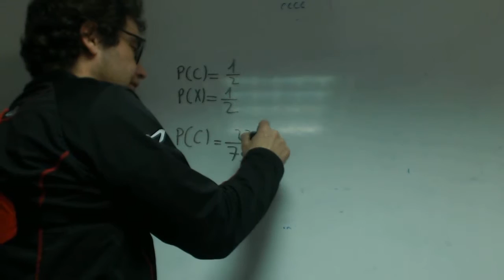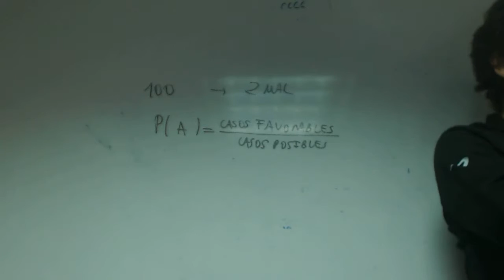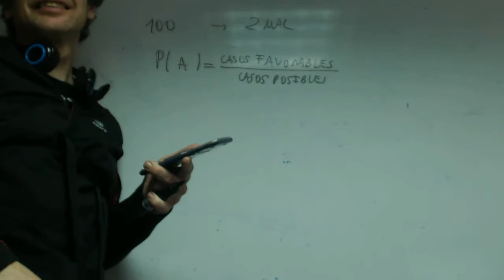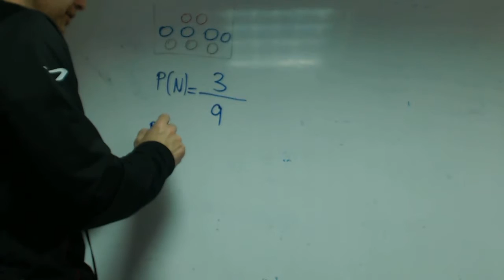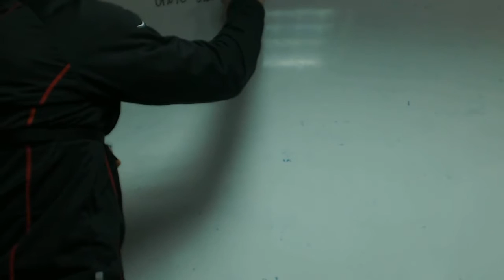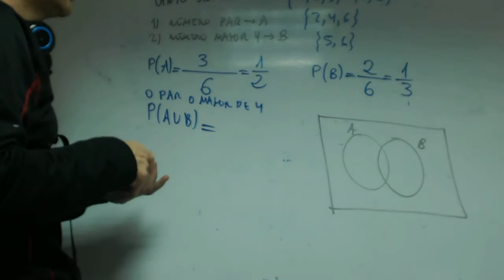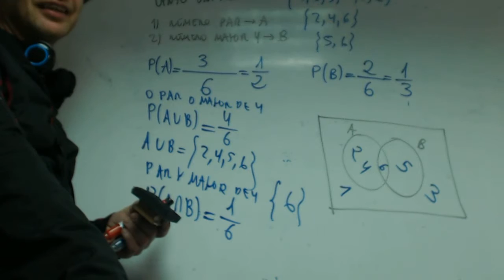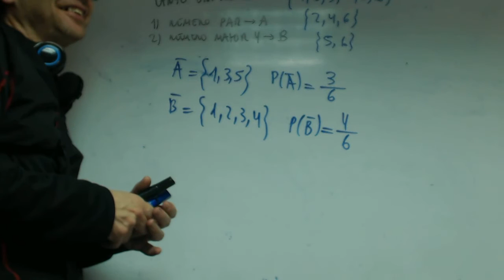Probabilidad 01 Andrea e Isa Matematicas Bachillerato Academia Usero Estepona